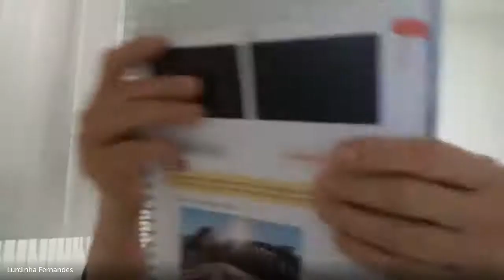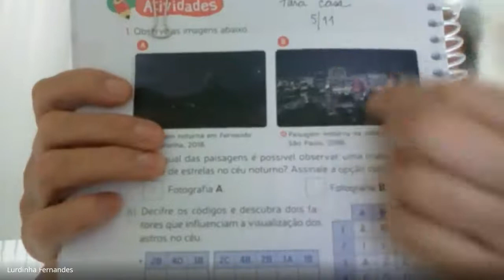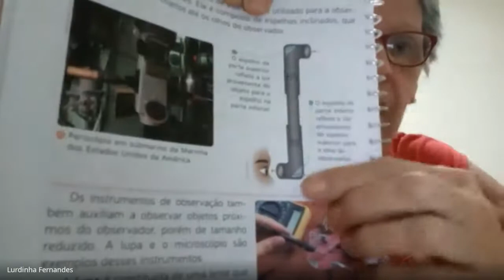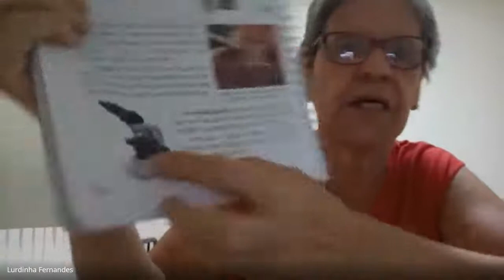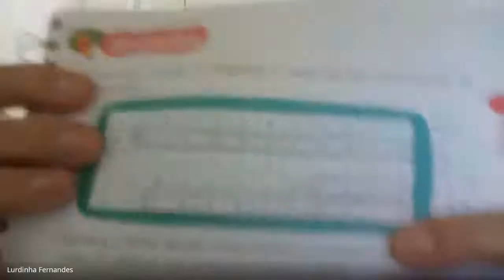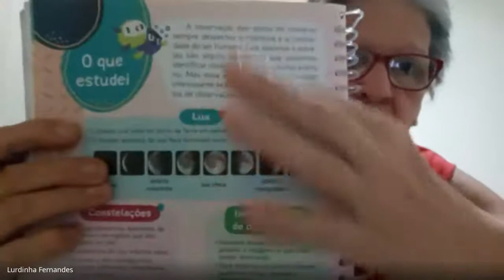5 ANO LURDINHA 2